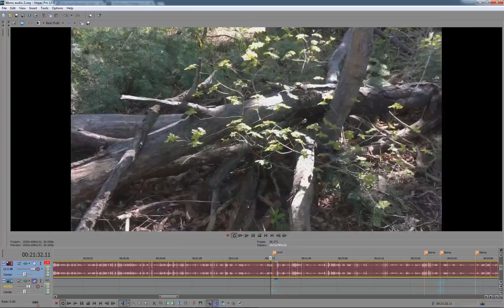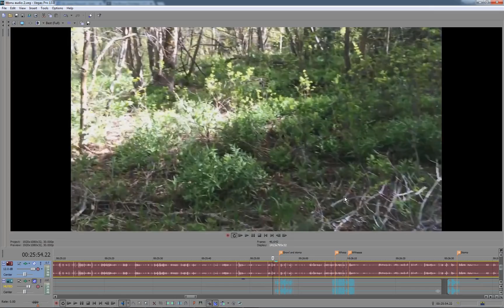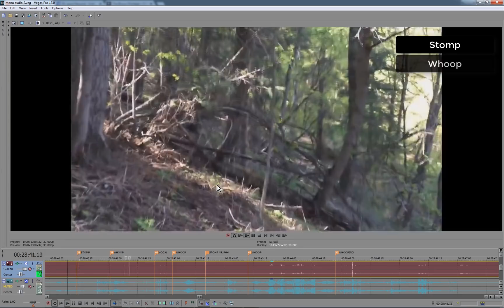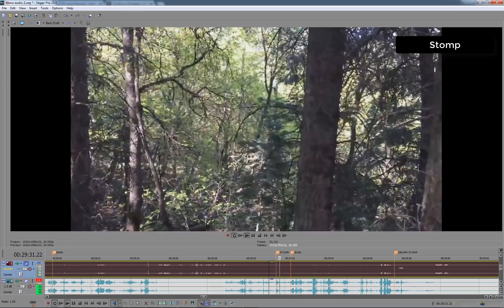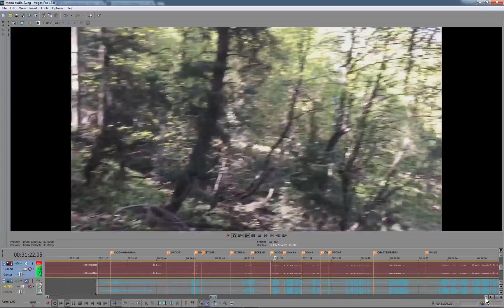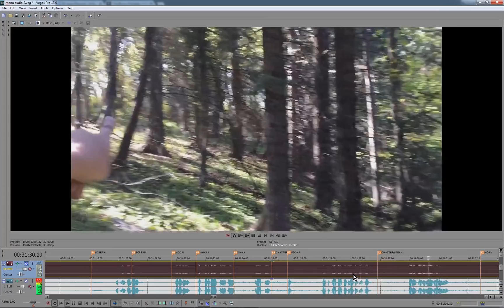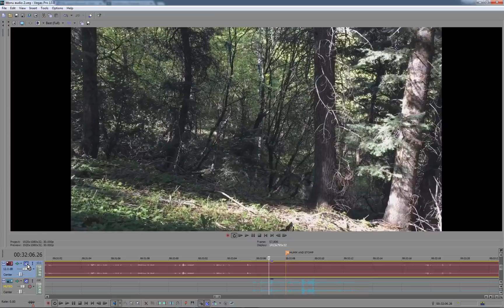(Part 2) Utah Sasquatch Monument Wallow Audio/vocals